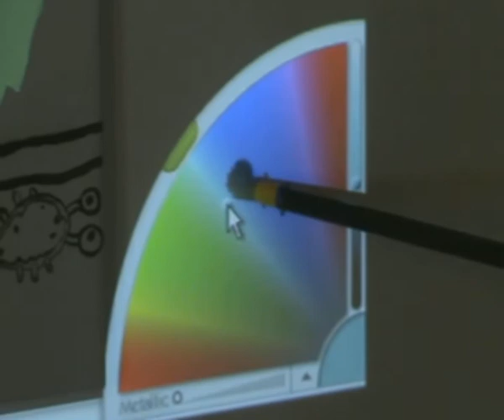Monobanda - Interactive Painting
Short impression.
Interactive Painting.

Collaboration with Jan Willem Campmans.